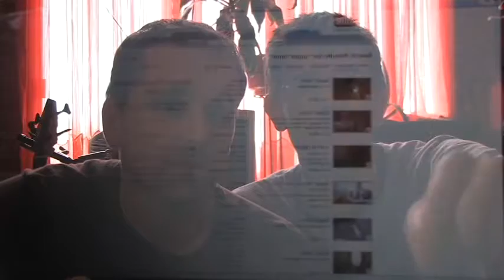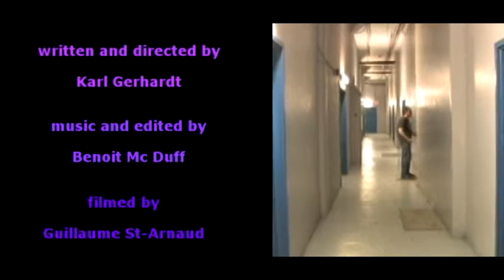PURPLE REIGN avi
This was a 2880 Film Blitz (48hr film festival) submission. The suggestions included a balloon and the word "twenty-eight eighty". Our balloon became a condom, and 2880 became "Tony et Eddy". It was a fun cast and a fast 48 hours.

Written and directed by Karl Gerhardt
All other credits are at the end of the short film.